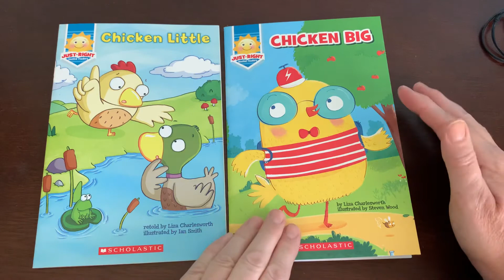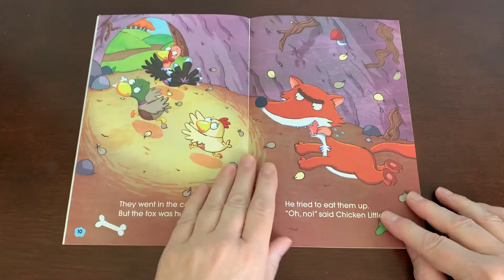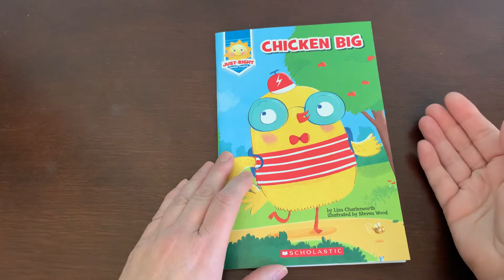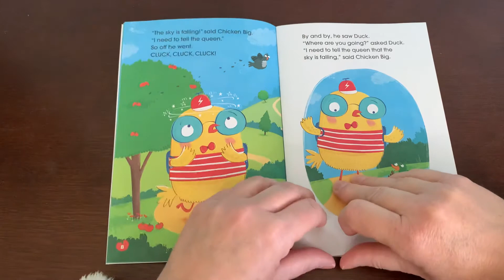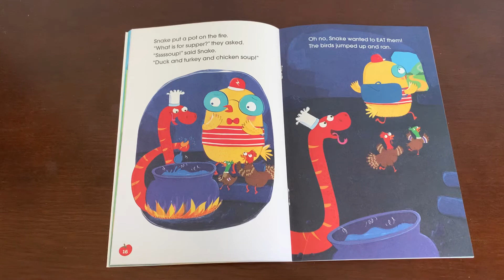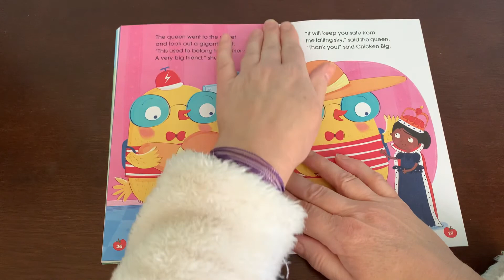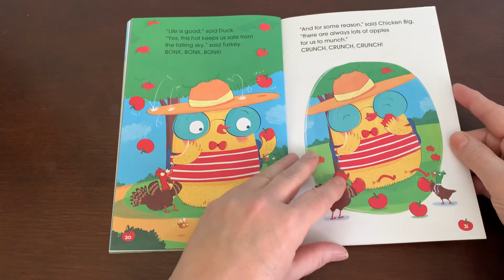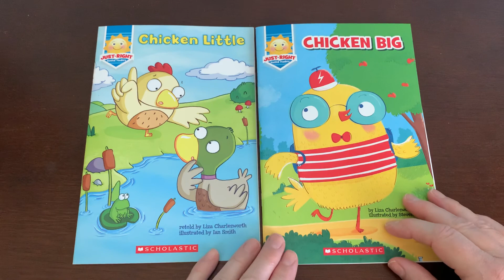Chicken Little & Chicken Big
Compare and contrast these tales.🐥🐔